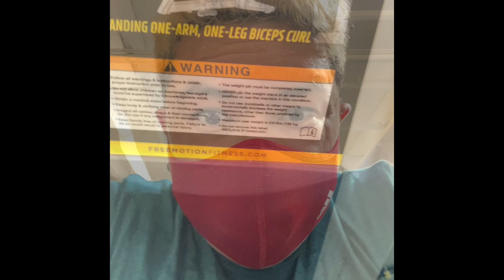Vlogmas day 23